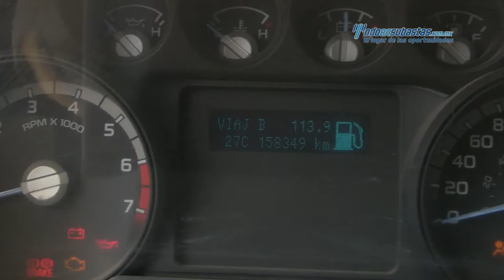Ford - F-350 XL Plus (K6FD) v8 2013 - DEA01522